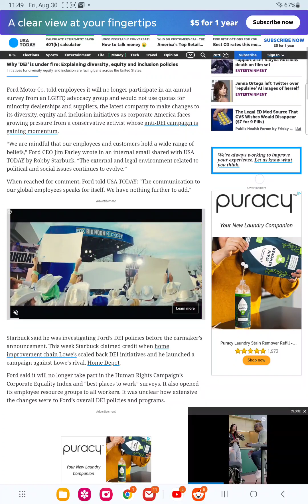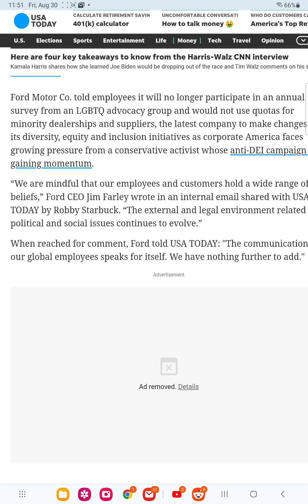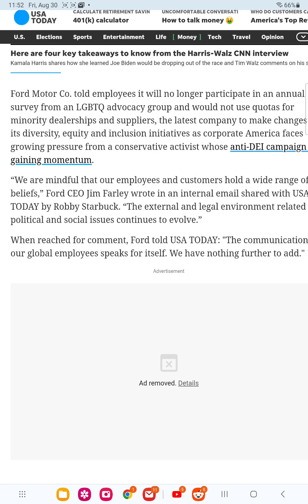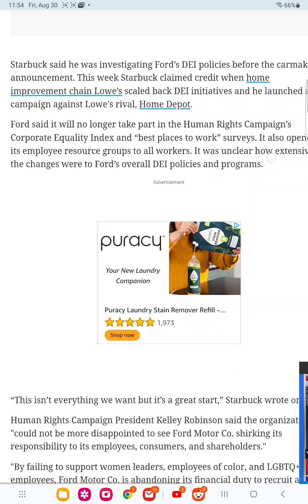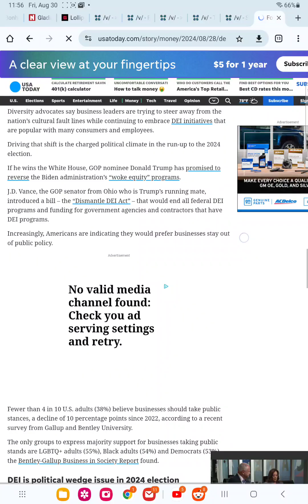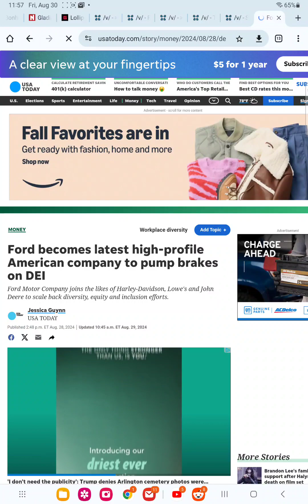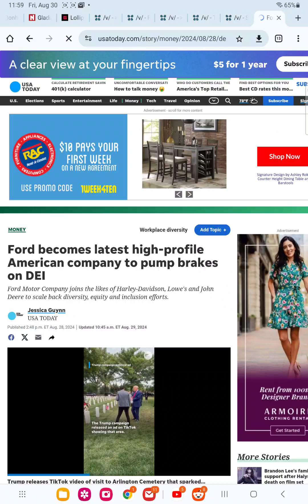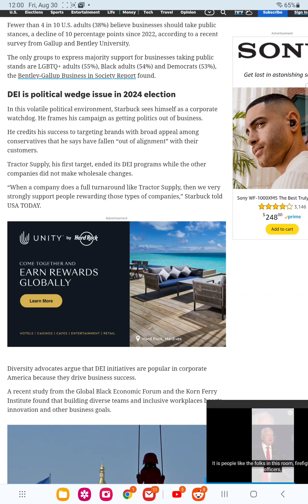companies reject wokeness